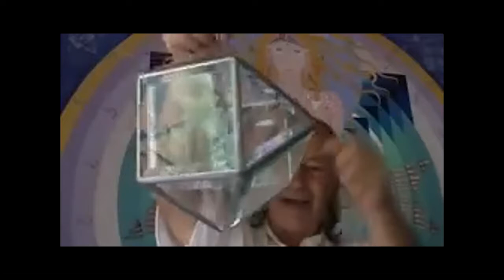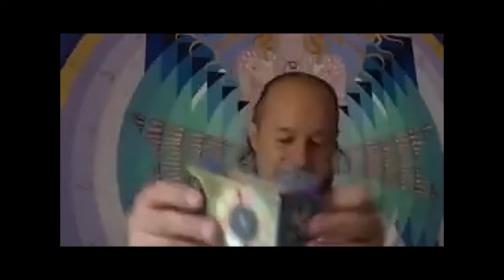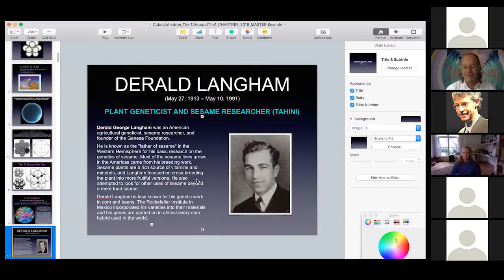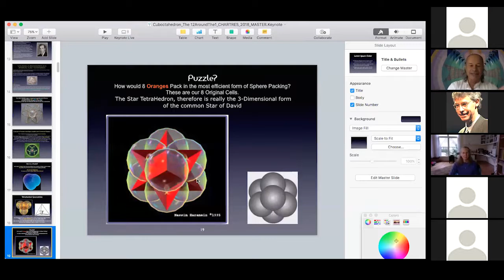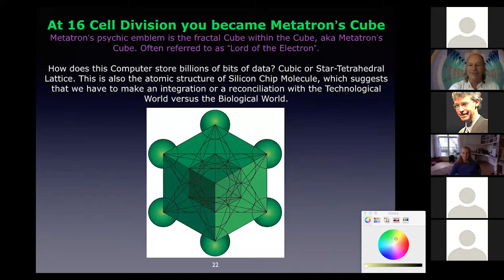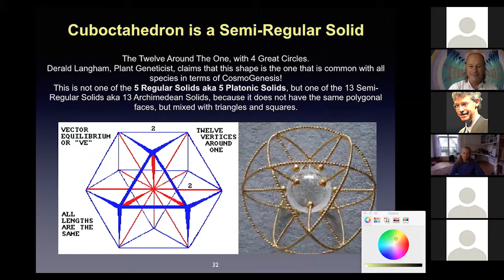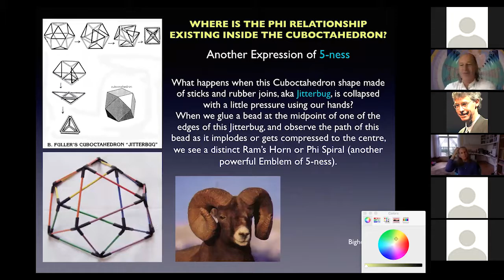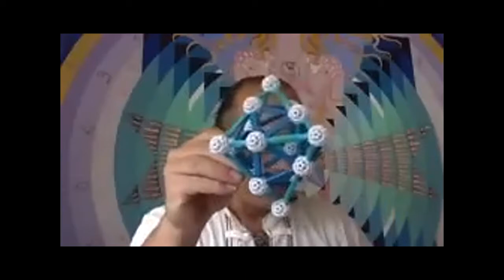Ubiquity Chartres Academy Community Webinar - February 15, 2018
Sacred Geometry of our Origins
Renowned mathemagician, Jain 108 presents the mystery of "The Twelve around The One.”
He also discusses "Cosmo-Genesis" and the sacred geometry of the first seconds and hours of our conception based on the Cuboctahedron - 1 of 13 Archimedean Solids formed from internally joining the 12 Centers of 12 circumscribing spheres.
You will also learn about the incredible work of Derald Langham (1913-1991) who identified that the one shape or etheric grid that exists around all living things at the moment of conception - in both the plant world and human world - is the 12 Spheres Around The Central Sphere. Buckminster Fuller called this most stable shape the "Vector Equilibrium," or Jitterbug.